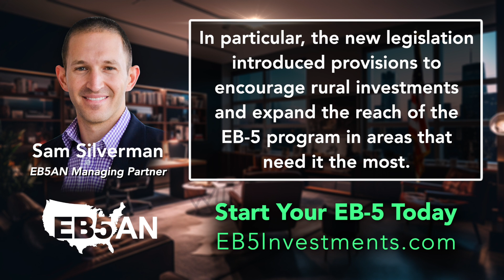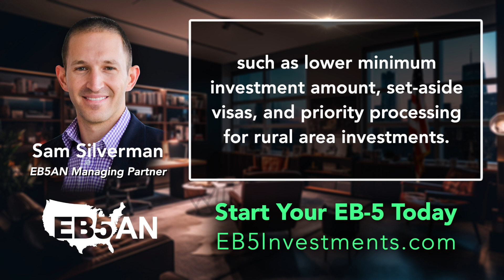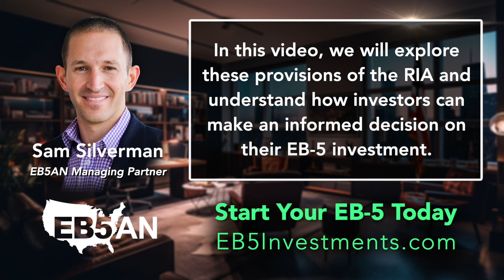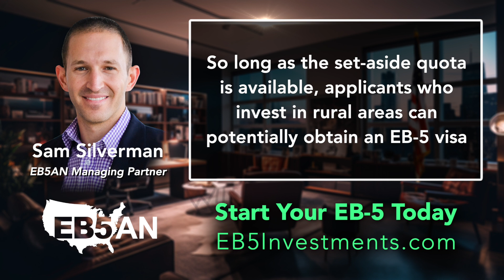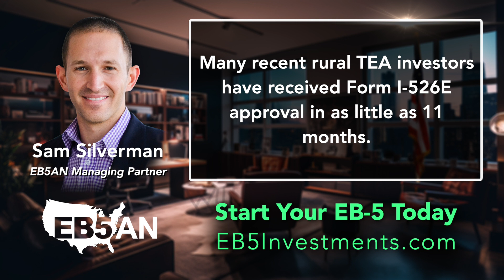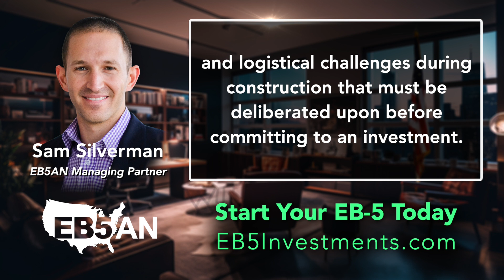Why Invest in a Rural EB-5 Project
Created in 1990 to stimulate the U.S. economy through job creation and capital investment by foreign investors, the EB-5 Immigrant Investor Program has long been a popular pathway for foreign investors seeking permanent residency in the United States.

The program’s appeal went up a notch after the EB-5 Reform and Integrity Act of 2022 announced extensive reforms in the program and several new incentives for investors considering an EB-5 investment. In particular, the new legislation introduced provisions to encourage rural investments and expand the reach of the EB-5 program in areas that need it the most.

The EB-5 Reform and Integrity Act, also known as the RIA, was signed into law by the U.S. Congress in March 2022. The EB-5 program saw many welcome changes that breathed new life into the EB-5 industry. Primarily, it reauthorized the expired EB-5 Regional Center Program for another five years through September 2027 and implemented substantial reforms to make the EB-5 program more transparent, safe, and efficient.

A major goal of the new EB-5 law is to develop areas of low economic activity by redirecting EB-5 capital away from big cities and toward rural and high-unemployment areas—known as targeted employment areas (TEAs). The infusion of foreign investment in such areas can immensely benefit communities through job creation and improved infrastructure, enhancing their overall quality of life.

To draw investors’ interest toward such areas, the RIA offers certain advantages to investors, such as lower minimum investment amount, set-aside visas, and priority processing for rural area investments. In this article, we will explore these provisions of the RIA and understand how investors can make an informed decision on their EB-5 investment.

As per the USCIS website, “A rural area is any area other than an area within a standard metropolitan statistical area (MSA) (as designated by the Office of Management and Budget) or within the outer boundary of any city or town having a population of 20,000 or more based on the most recent decennial census of the United States.”

At the outset, the RIA offers the primary advantage of a lower minimum investment amount required for investing in a rural EB-5 project. While a standard investment requires a minimum capital of $1,050,000, both rural and high-unemployment TEA proejcts ahve a much lower threshold of $800,000. This reduced capital requirement makes it easier for investors to consider making an EB-5 investment in a rural area.